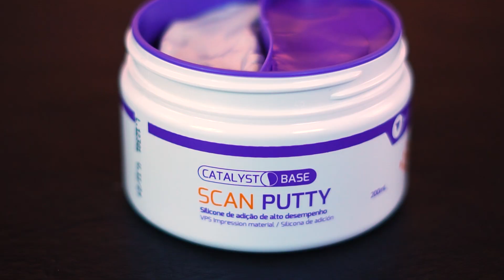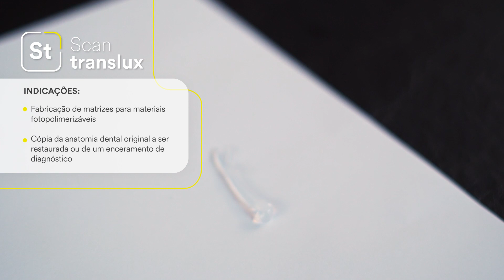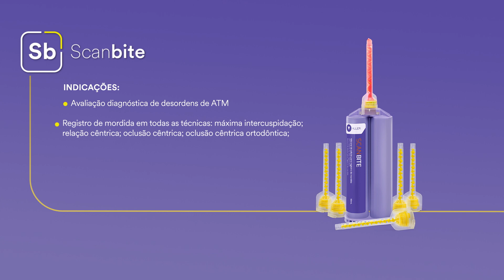Yller - Linha Moldagem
A Linha de moldagem Yller é composta por uma família completa de silicones de adição para moldagem de todas as situações clínicas. Os materiais de moldagem da linha Scan permitem a obtenção de moldagens de extrema precisão e estabilidade e são apresentados em diferentes viscosidades. Além das versões destinadas à moldagem, desenvolvemos soluções especiais para aplicações únicas.

GOSTOU? CONFIRA MAIS DO NOSSO CONTEÚDO:
➡️ Facebook: Yller Biomateriais | Facebook